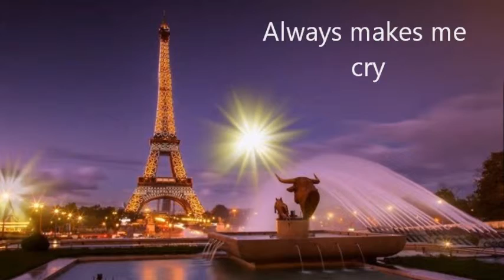SAD MOVIE ORCHESTRATION